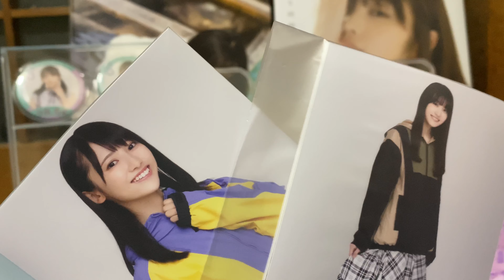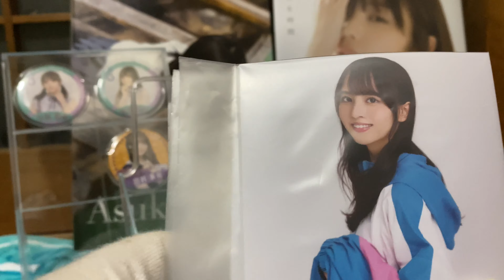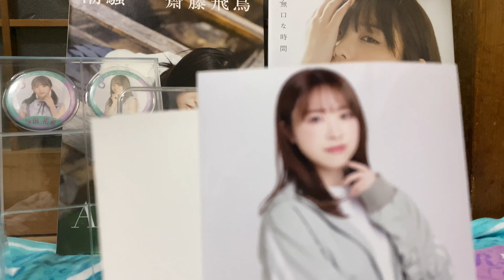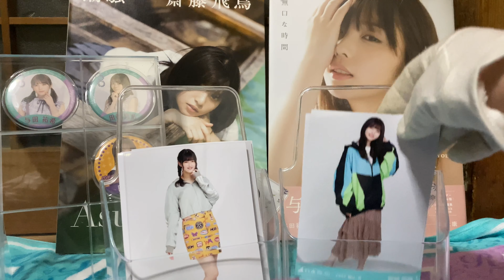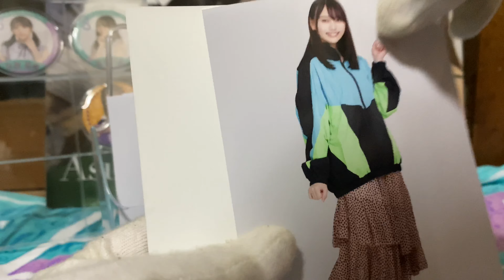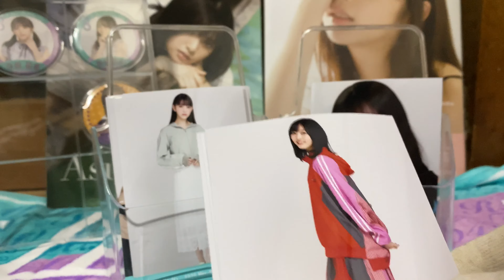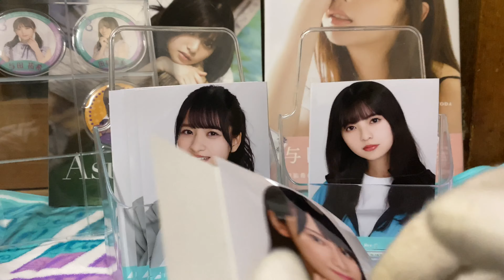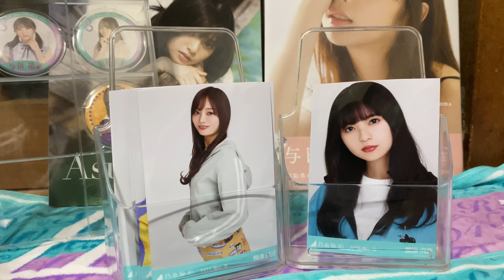【乃木坂46】推しメン自引きコンプ!? 5月 ランダム生写真 マウンテンパーカー 開封動画！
こんにちは！鉄っちゃんです！
今回は、乃木坂46の5月のランダム生写真(マウンテンパーカー)を開封しました！